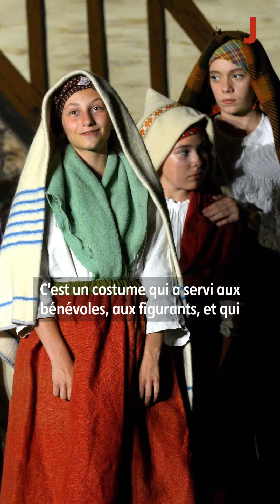Découvrez le bureau de Marie-Christine Vallet, médiatrice culturelle à Nevers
Buroscopie, nouvelle rubrique du Journal du Centre, vous ouvre les portes de bureaux remarquables, insolites et/ou chaleureux, des lieux jamais impersonnels, où se mélangent les passions professionnelles et privées.